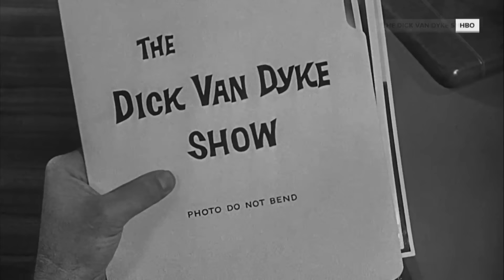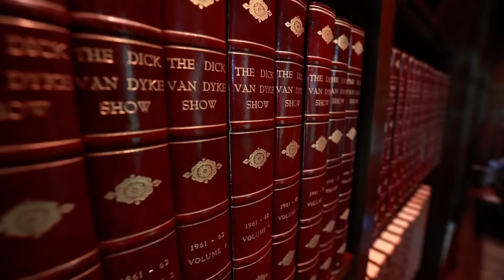Mary Tyler Moore’s husband on her life away from the spotlight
Mary Tyler Moore’s widower Dr. Robert Levine shares details about her life away from the spotlight and talks about carrying her legacy through diabetes research and a new documentary “Being Mary Tyler Moore.”